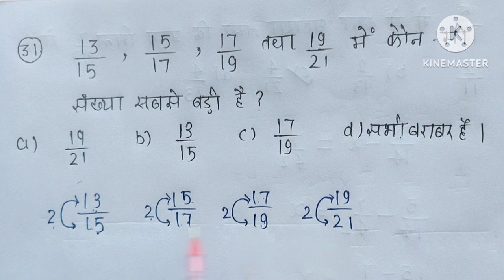chapter2 |Fraction and fundamental operation of based on fractions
fraction and fundamental operation based on fractions